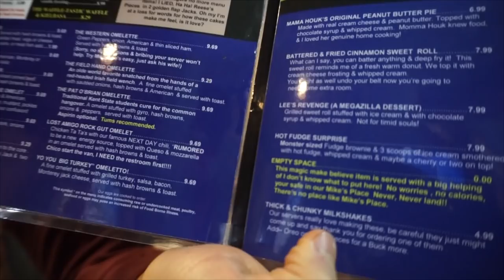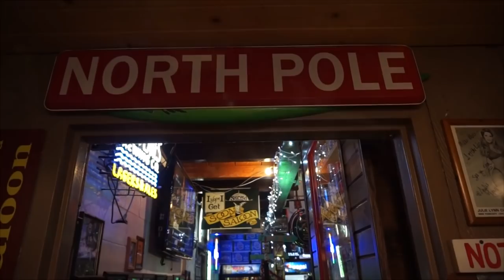STUPID BURGER CHALLENGE | Faster than Randy Santel? | 6LB+ | Man Vs Food Ohio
This is the Stuenator at Mike's Place! This massive burger challenge have barely even been completed in its 10+ years of existence. This is a super cool restaurant and I would say it is a must stop when in the area. The challenge on the other hand... well, its a little Stu..

To Order:
2.

Send me stuff to eat/review :) :
Joel Hansen